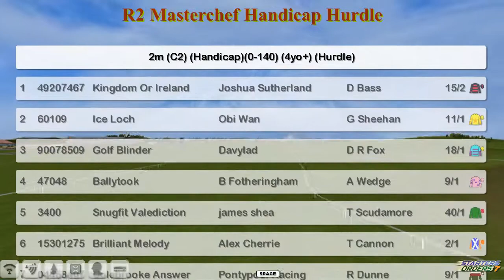NH WK12 R2 Masterchef Handicap Hurdle